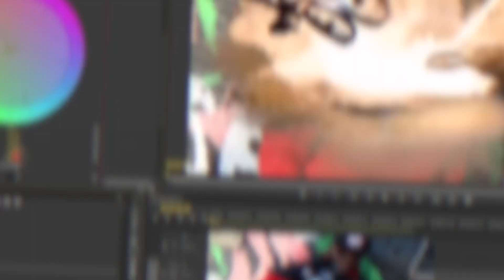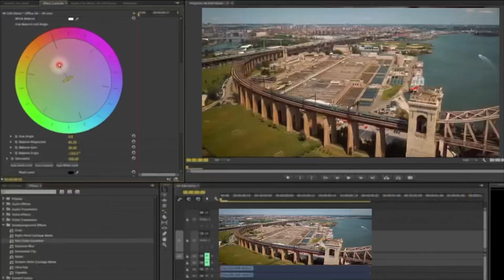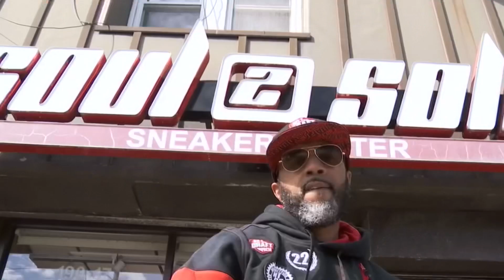“Moment They Been Waiting For” by Mikey D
“Moment They Been Waiting For” produced by Jay King. Video directed, shot, and edited by DoomDaWiz, Scratches by Scratchhook King E Rex, Mixed and mastered by John El of Central Sun Studios, Distributed by Pass The Torch/ Who?Mag Multimedia. From the EP “Talkin That Shhhh!!”